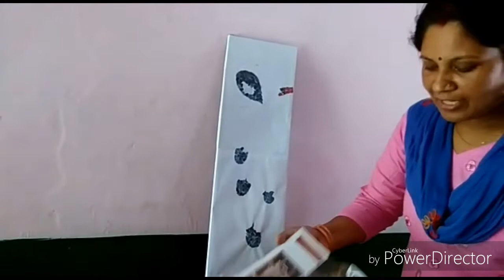very easy tlmपेपर कोलाज